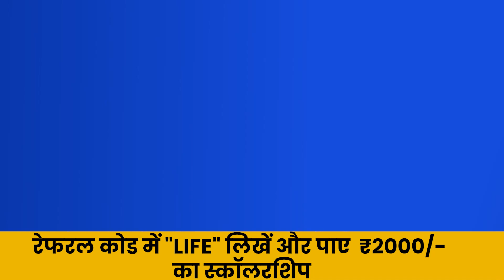क्या आप म्यूचुअल फंड में एक्सपर्ट बनना चाहते हैं? | How to Invest in Mutual Funds in Hindi?